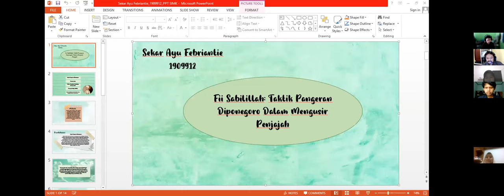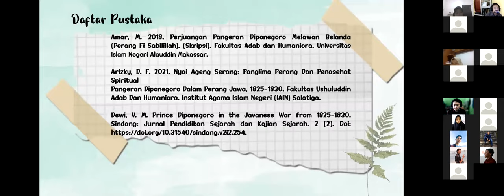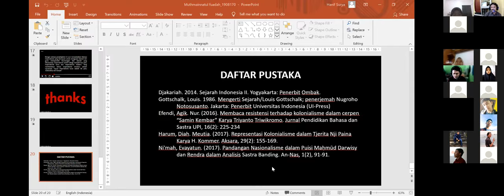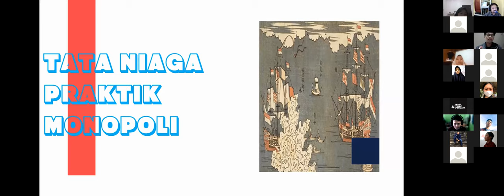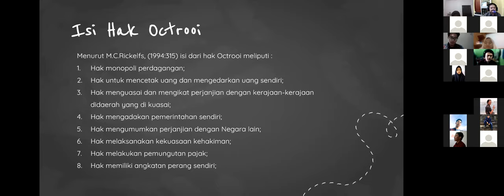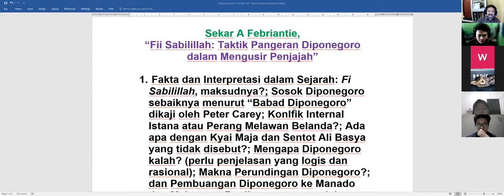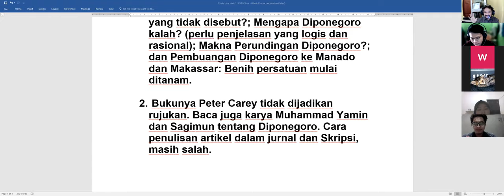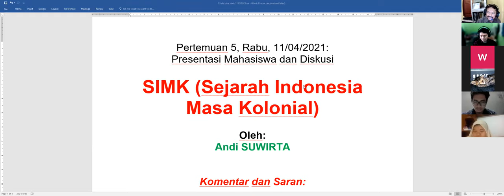05.kul.dis.online.bina.simk.sej.upi.10.03.2021.ok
Dalam kuliah ke-5 ini, SIMK (Sejarah Indonesia Masa Kolonial) menampilkan presentasi mahasiswa dan diskusi, baik melalui Zoom Meeting maupun WAG.